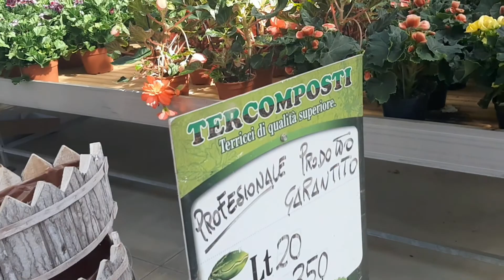BISITAHIN ANG AKIN GARDEN